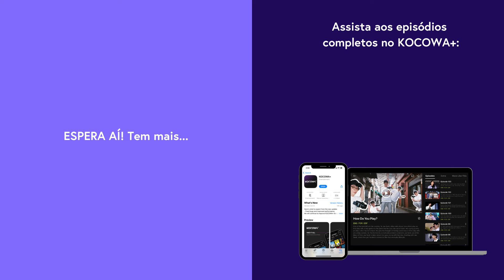Yi Kyung é muito parecido com sua irmã mais velha! | Como Você Se Diverte? Ep 249 | KOCOWA+ [PT-BR]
Assine o KOCOWA+ e assista à “Como Você Se Diverte?” com legendas profissionais em PT-BR ✨

📺 SOBRE Como Você Se Diverte?

Um dos melhores apresentadores do país, Yu Jae Seok, muitas vezes pergunta sobre como os outros se divertem nos dias de folga. Chegou a ponto de ele dizer isso por hábito. Sua pergunta desencadeia uma ideia na cabeça de Kim Tae Ho. Ele tem a ideia de filmar celebridades nos dias de folga com uma câmera de retransmissão. Tae Ho entrega uma câmera pequena e portátil para Jae Seok do nada. No começo, Jae Seok fica surpreso, mas dá sequência à ideia. Começando com Jae Seok, as celebridades recebem uma câmera para filmar seu estilo de vida diário. Alguns podem malhar para entrar em forma, alguns podem simplesmente descansar de sua agenda cansativa, e outros podem se encontrar com amigos que não tiveram tempo. De comediantes conhecidos a superestrelas globais, a câmera de retransmissão captura histórias inesperadas e únicas. Dê uma olhada no que as celebridades estão fazendo nos dias de folga e descubra algo novo sobre elas.

GÊNERO: Variedades
LEGENDAS: Português, Inglês, Espanhol, Chinês, Vietnamita
PAÍS: Coreia do Sul
ANO: 2019 — Presente
ELENCO PRINCIPAL: Yu Jae Seok